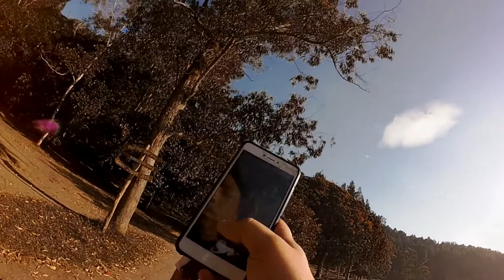AWALNYA Biasa Aja TIBA TIBA ada Angin GEDE !!! TERYATA .......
Please siapapun yang bisa menjelaskan KEJADIAN ini secara ilmiah , kasi tau di KOLOM komentar
DAn Kalian yang punya Cerita seperti ini share di bawah juga